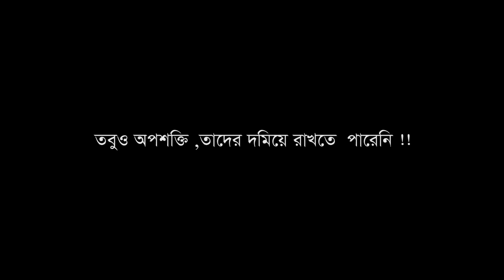Al-Haj Elias Uddin Mollah MP